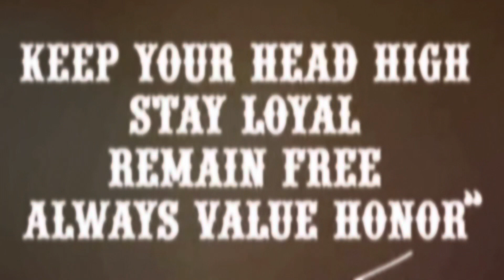Caffeine with CJ-Friday